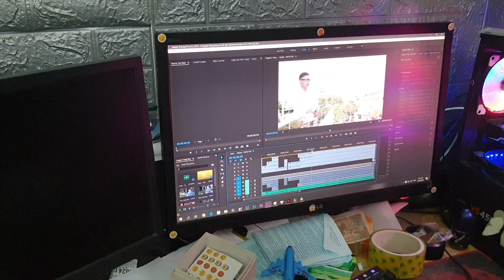Txooj hlau lawv mus thaij nkauj 17/7/2020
Mus thaij nkauj khwv kawg li